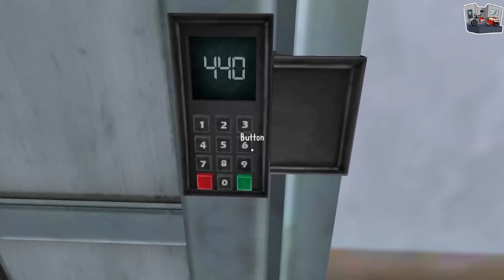Top 15 Best Story based Games for Android & iOS 2024 | High Graphics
Top 15 Best Story based Games for Android & iOS 2024 | High Graphics  (offline/online) | best story based Games, then this video is for you because today I am back with 15 single-player games that have mind-blowing storylines with stunning graphics.

Games list:-

top 15 new Single Player Games of 2023, best story games, best mobile games, offline games for android, high graphics games for android, top 10 best android games,offline games for android, downtotop,